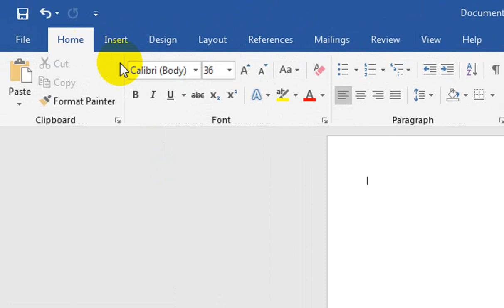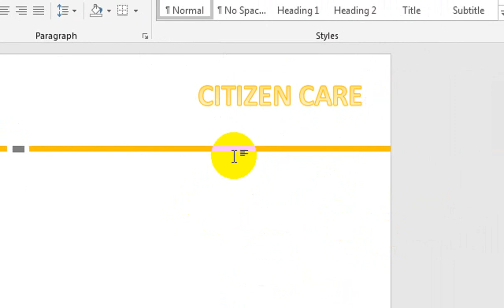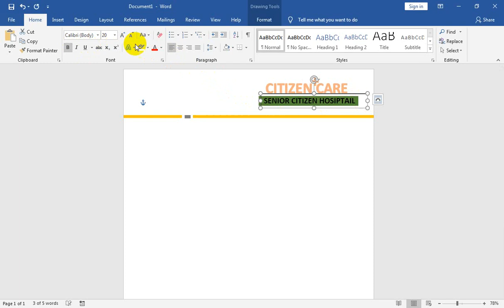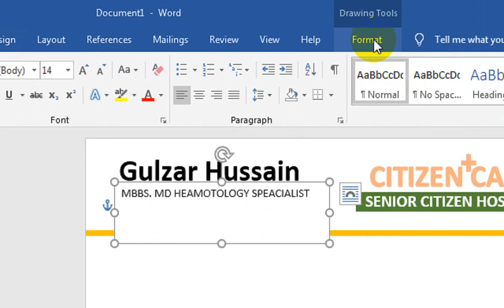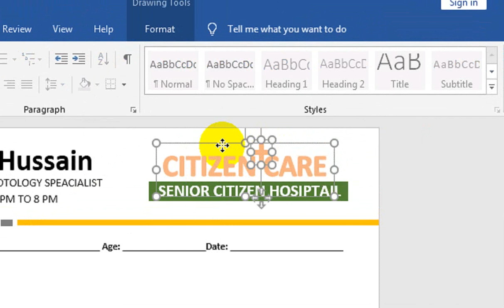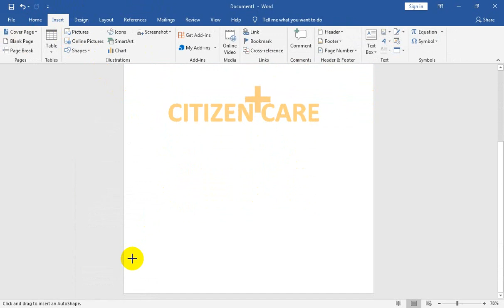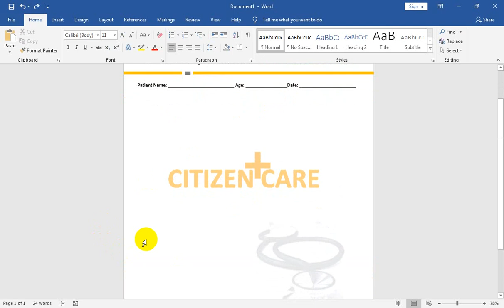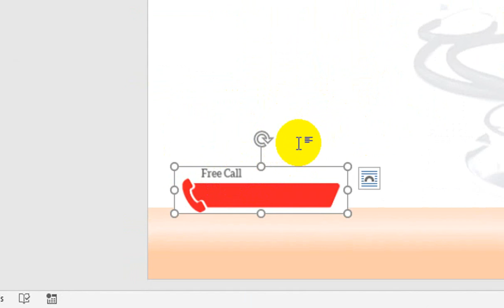doctor letterhead design in word format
We have got beautifully designed letterhead templates for Doctors. doctor letterhead design in word format.